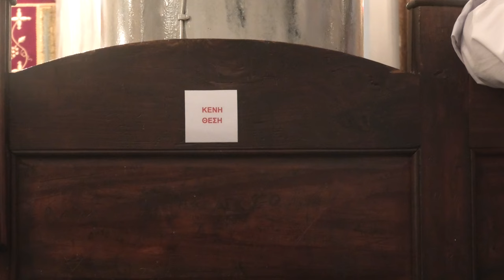Οι μελλοντικοί ψάλτες της Άνδρου στη Σωτήρα Λαμύρων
Παραμονή του Σωτήρος, Τετάρτη 5 Αυγούστου 2020,  στη Σωτήρα των Λαμύρων οι μαθητές της βυζαντινής μουσικής ψάλλουν στον εσπερινό μαζί με τον δάσκαλό τους Απόστολο Μικρόπουλο.